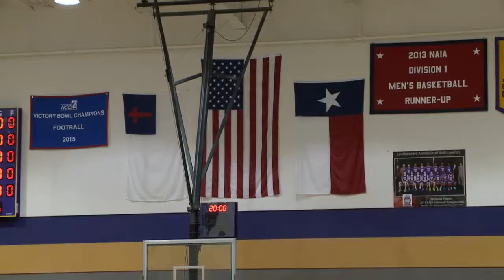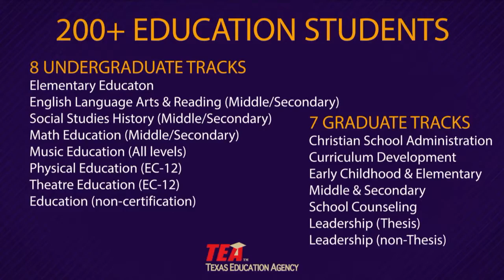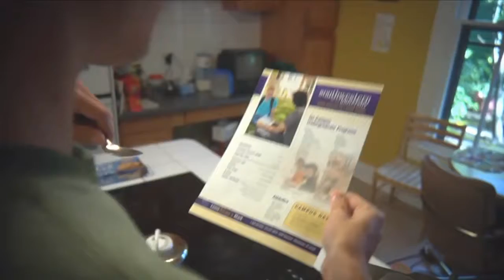William Gibbons Full Game Film MACU vs SAGU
Mid-America Christian University vs Southwestern Assemblies of God
10 points 3 rebounds